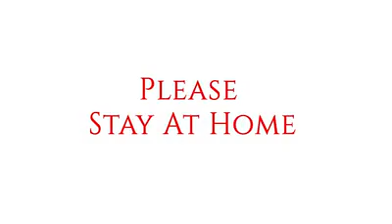Tiruppur Coronavirus Lockdown: Drone Camera Captured Teens Activities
Tiruppur is one of the Coronavirus lockdown hotspot city and still people roaming outside. Police team while monitoring areas found a group of teens playing carrom board and when they saw the drone, started running.